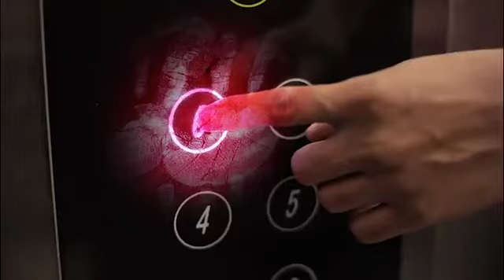How to transfer Corona virus one person to another